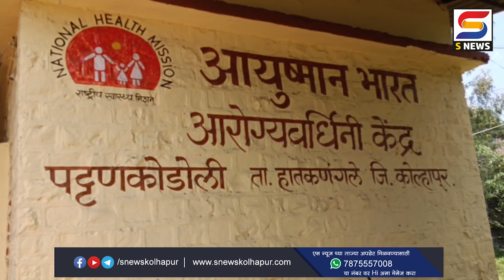पट्टणकोडोली प्रा. आरोग्य केंद्रास युवा सेना पदाधिकार्‍यांची भेट